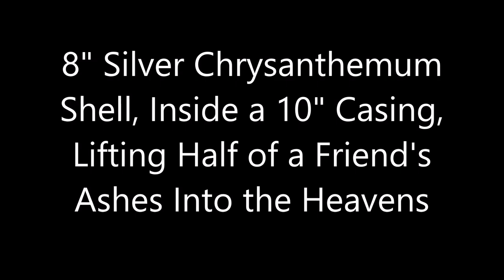Memorial Shell, Lifting A Friend's Ashes into the Sky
A fitting sendoff for someone who loved fireworks.